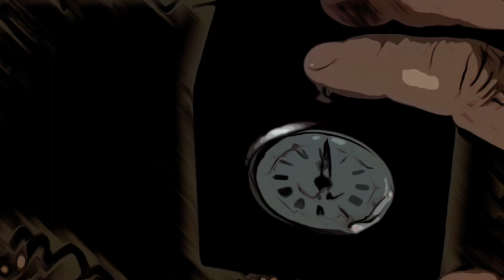Lady Frankenstein- cartoon edition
Baron Frankenstein (Joseph Cotten) is hard at work trying to reanimate human tissue when his daughter, Tania (Rosalba Neri), comes home from university with a medical degree and announces that it has always been her intention to carry on her father's work. The baron is thrilled, but no sooner does he successfully reanimate his creature than it kills him and stalks off. Shocked but undaunted, Tania vows to create an even greater monster to destroy the first in revenge.